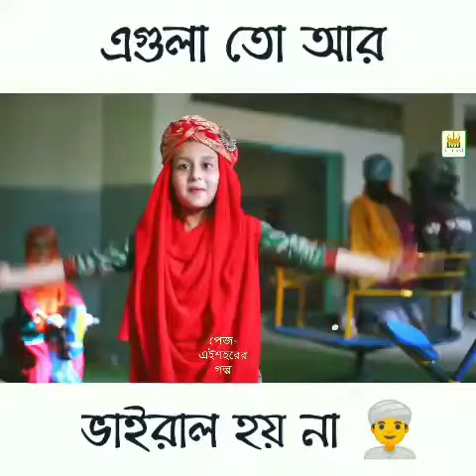❤️❤️ভালো লাগলে অবশ্যই চ্যানেলটি সাবস্ক্রাইব করবেন❤️❤️